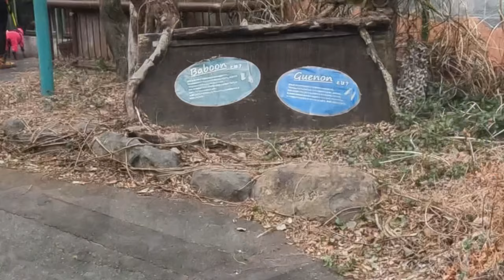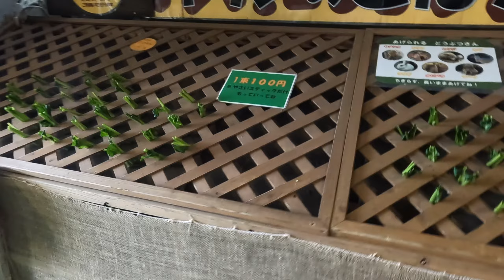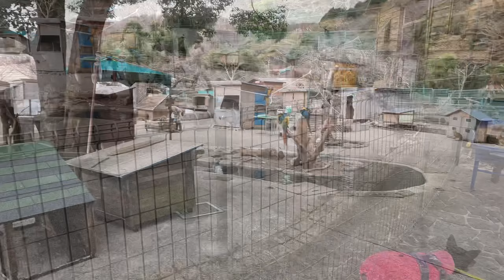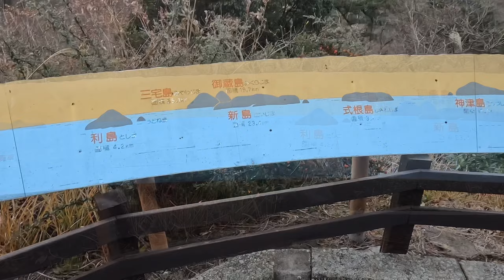アニマルキングダム伊豆 愛犬も入園できるサファリパーク